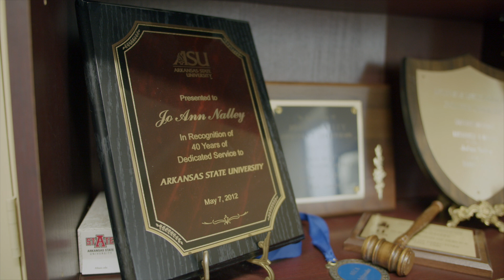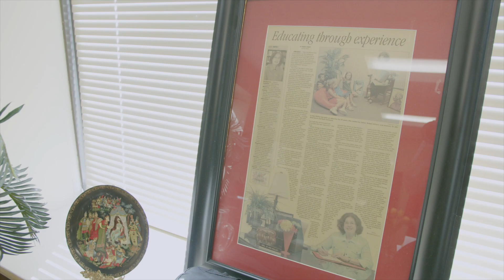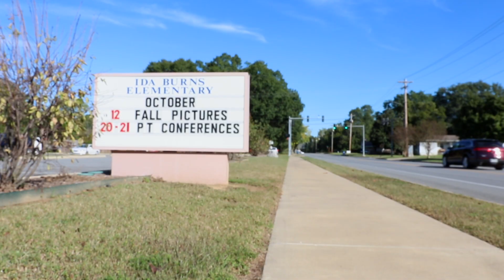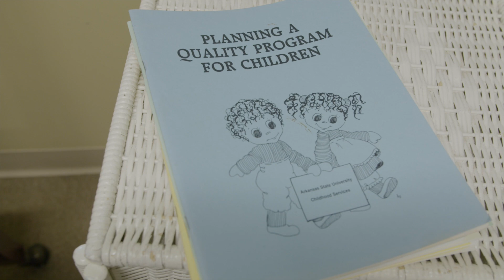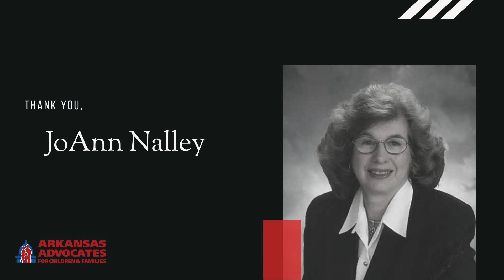2021 Friends of Children Annual Luncheon honoree JoAnn Nalley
Arkansas Advocates for Children and Families was privileged to honor JoAnn Nalley for her important work on behalf of our state’s children, and for all she has done to ensure that kids in Arkansas have the resources and opportunities they need to be healthy and successful.